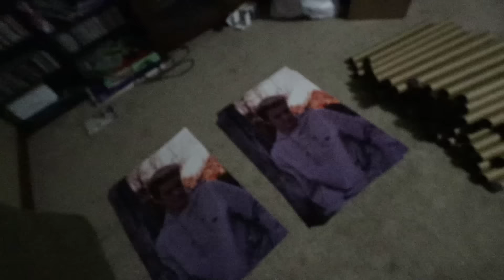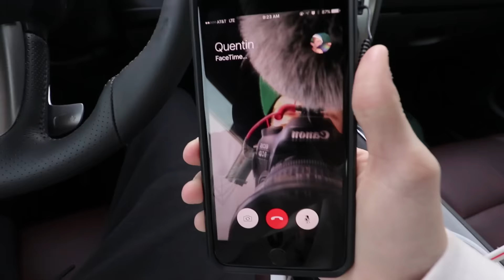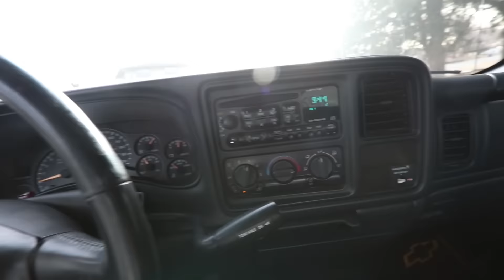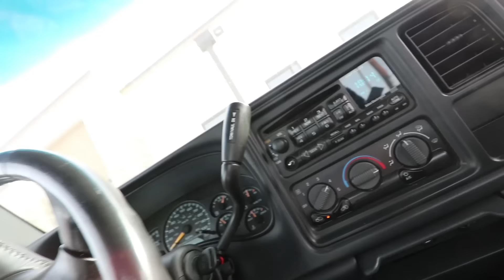HERE'S MY PHONE NUMBER